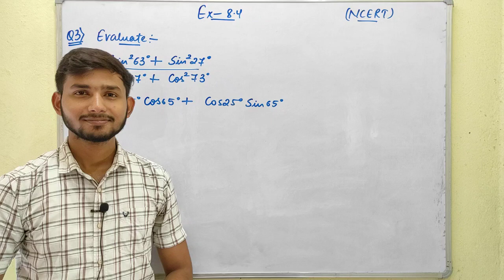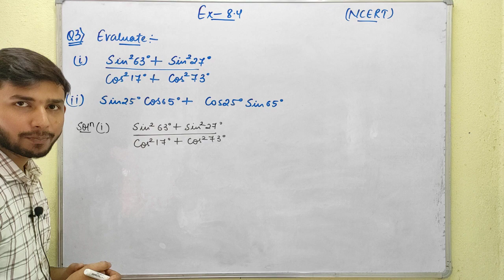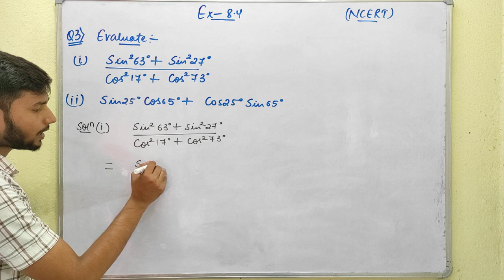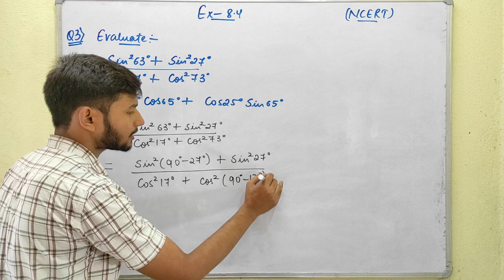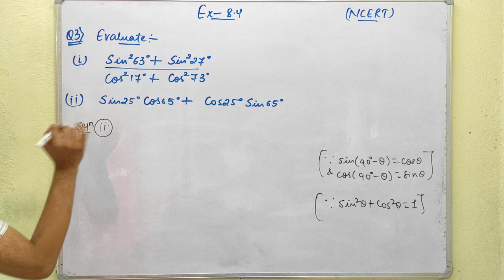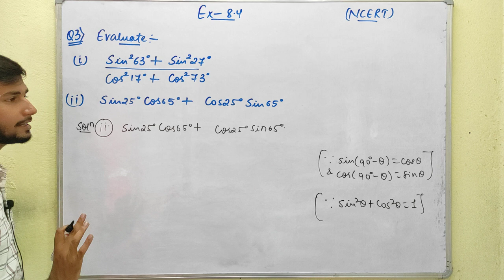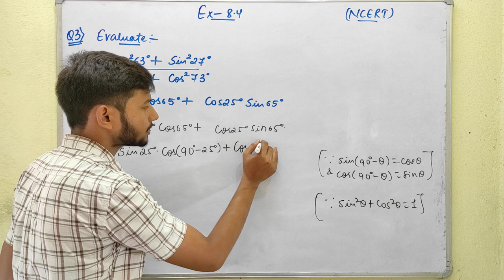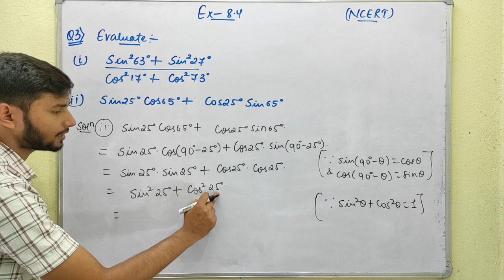Exercise 8.4 | Question no.3 | Class 10th math | NCERT CBSE | Himanshu Singh | Ed-venture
Trigonometric Identities
Chapter 8 |  Ex- 8.4
Question no.3
NCERT CBSE